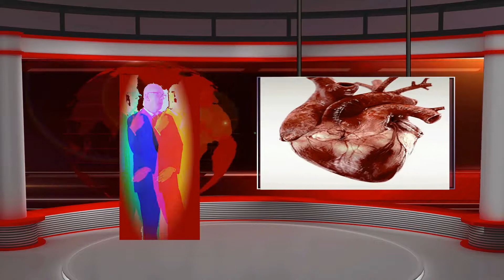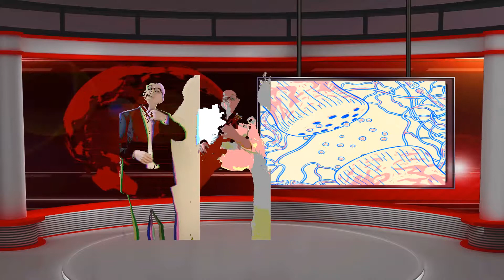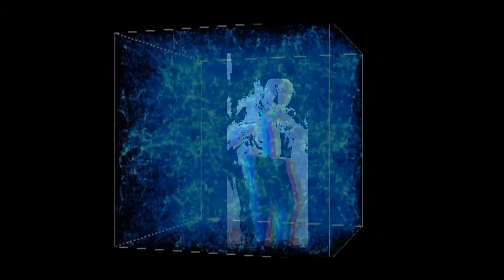Keith Stone - Love verses Science (2020)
Is love just chemistry in the brain?

All instruments, vocals, & production Keith Stone
Written by Keith Stone

Don't care if love is run by oxytocin
I know our love is simple harmonic motion
Is it true that love is just in the brain?
It's the only thing that's keeping me sane
Keeping me sane

Chorus
I don't care if science does not listen
You can't claim our love is science fiction
Can't explain what happens in my heart
Nothing on this Earth will keep us apart

Don't care if love is run by serotonin
A place of darkness your beacon shone in
If I have your love within my synapse
I know my love for you will never collapse
Never collapse

Chorus

Our love's essence is beyond matter
It is beyond time and space
When the universe dies there will still be a memory of our love

Our love is like a Big Bang explosion
If our love can only be in our brain
Keeping me sane

Chorus
It is beyond space and time